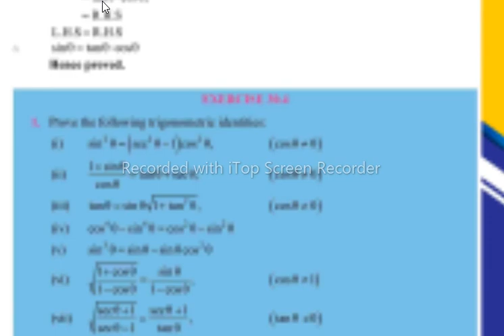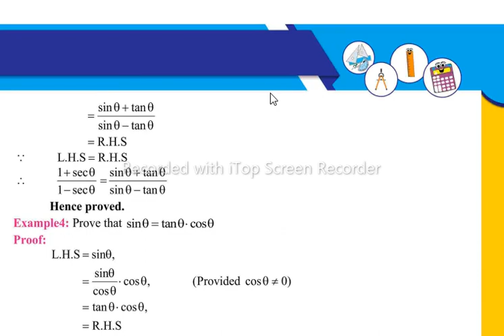10th maths Ex:30.4 , Q:1 Part 11 to 13 and Q: 2 karachi board Trignomatry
Teaching of Maths and Science subjects
10th maths Ex:30.4 , Q:1 Part 11 to 13 and Q: 2 karachi board Trignomatry